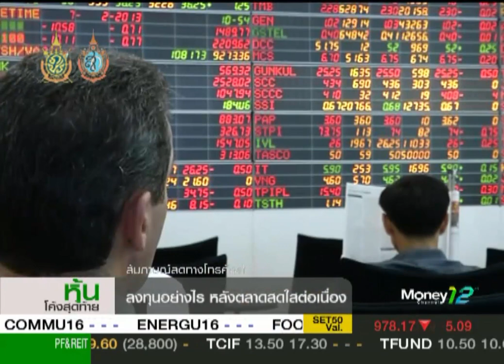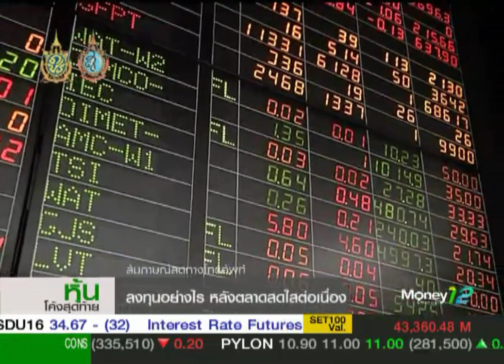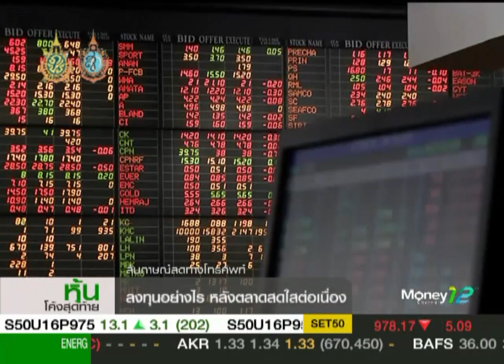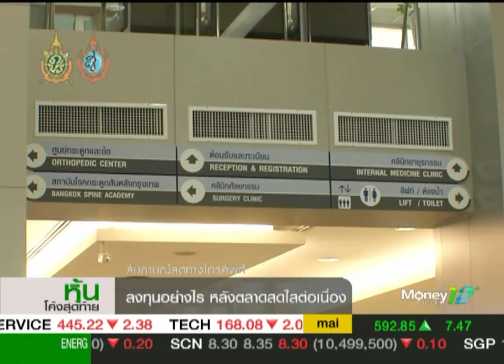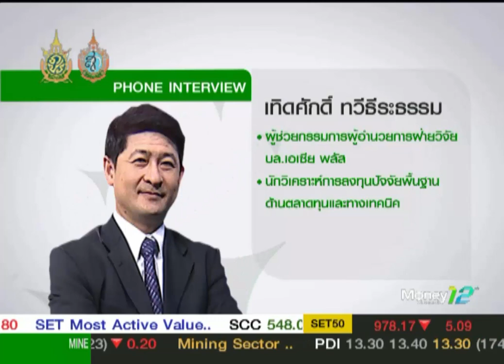หุ้นโค้งสุดท้าย "SET รอบนี้ลงไม่แรง Downside จำกัด" / 1 ก.ย. 59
ตลาดหุ้นไทยวันนี้เริ่มมีแรงขายออกมา "เทิดศักดิ์ ทวีธีระธรรม" จาก บล.เอเซีย พลัส มองตลาดยังไม่มีปัจจัยลบที่จะฉุดตลาดหุ้นลงแรง ต่างชาติยังถือหุ้นสุทธิกว่า 1.3 แสนล้านบาท แนะใช้โอกาสสะสมหุ้นพื้นฐานกลุ่มโรงพยาบาลในช่วงดัชนีแถว 1,500 จุด